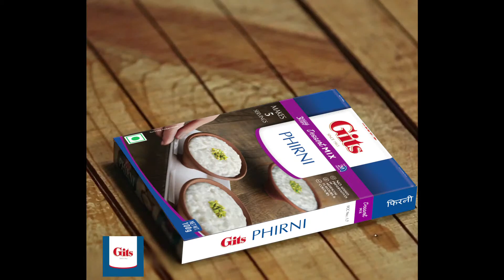How to make Phirni